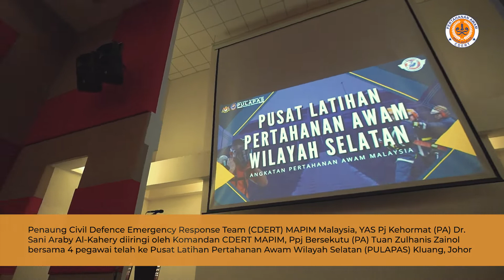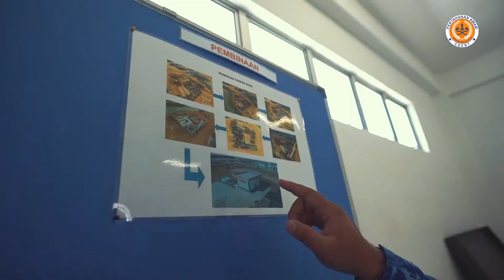3000 sukarelawan siap siaga menghadapi bencana | Latihan Simulasi Bencana CDERT MAPIM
Penaung Civil Defence Emergency Response Team (CDERT) MAPIM Malaysia, YAS Pj Kehormat (PA)(Dr.) Sani Araby Al-Kahery diiringi oleh Komandan CDERT MAPIM, Ppj Bersekutu (PA) Tuan Zulhanis Zainol bersama 4 pegawai telah ke Pusat Latihan Pertahanan Awam Wilayah Selatan (PULAPAS) Kluang, Johor pada 4hb Oktober 2022.

Delegasi disambut mesra oleh Komandan PULAPAS, Lt. Kol. (PA) Tuan Luqman bersama pegawai-pegawai lain di sana.

Lawatan delegasi CDERT MAPIM Malaysia ke PULAPAS adalah bertujuan untuk meninjau kawasan dan fasiliti di pusat latihan tersebut dimana pihak CDERT MAPIM akan mengadakan Eksesais Bersepadu dalam kesiap siagaan menghadapi bencana yang berkemungkinan berlaku di dalam negara.